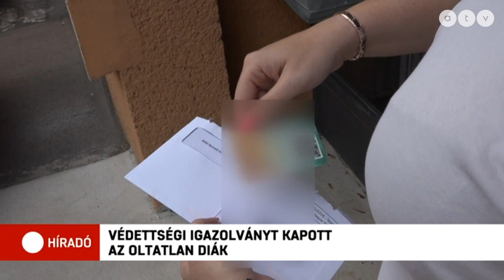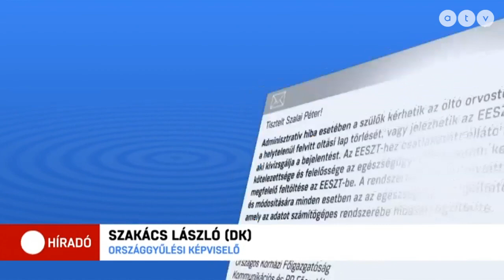Védettségi igazolványt kapott egy oltatlan diák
Úgy kapott védettségi igazolványt egy diák, hogy be sem oltották! Az egészségügyi nyilvántartási rendszerben viszont az szerepel, hogy a 13 éves tanuló Zalaegerszegen megkapta a vakcinát. Szülei azt mondják: ott 15 éve nem is járt a család.